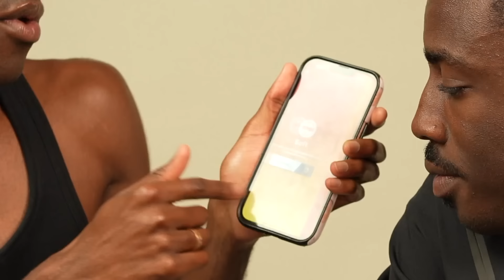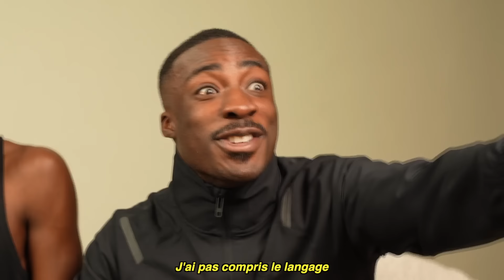ACTION OU VÉRITÉ AVEC MON FRÈRE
J'adore Snapchat: @Thedwardsad

Je vous love, merci d'être là :)